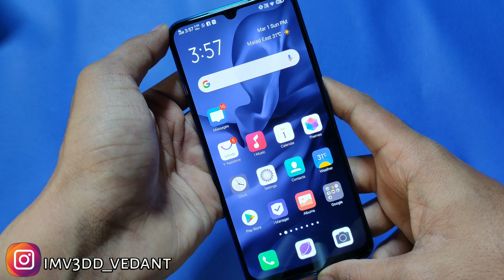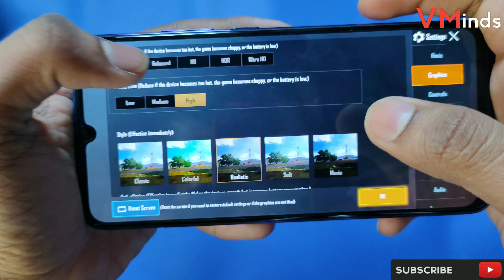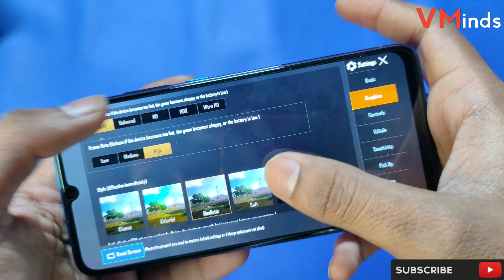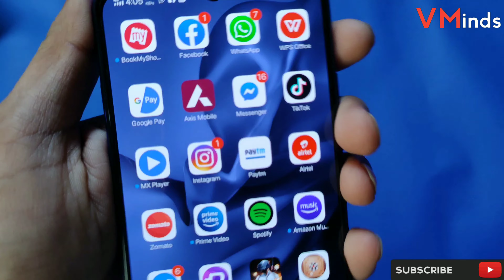VivoS1 Pro-PUBG GAMEPLAY, BATTERY TEST, HEATING TEST, | MY OPINION | HINDI | 2020 | VMinds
Hello Guy's,
vivos1pro is Worst Smartphone For PUBG OR Gaming My Opinion | PUBG Gameplay,Battery test,Heatibg test,Performance test